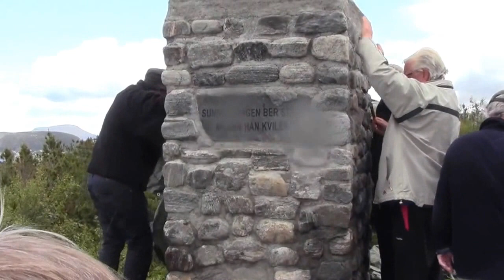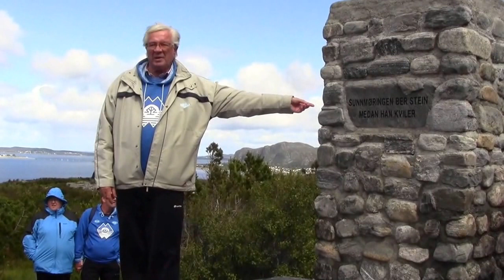Avduking av varden på fjellet Pilen (102moh) i Skarbøvikane, Ålesund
21.juni 2014

Bygger Stein og steinberar Bjørn Sætre